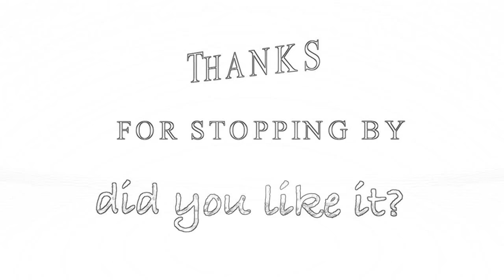Bach Double 3rd mvt